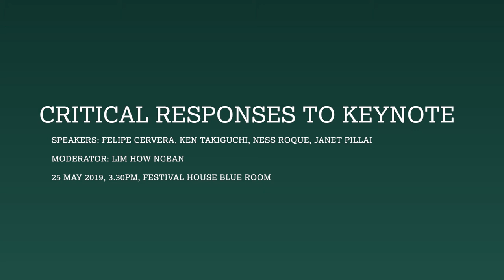ADN Conference 2019 | 03 Critical Responses to Keynote (Roundtable)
FELIPE CERVERA, KEN TAKIGUCHI and NESS ROQUE present their critical responses to JANET PILLAI's keynote presentation.

This session is moderated by LIM HOW NGEAN.

|| Recorded on May 25, 2019, Festival House Blue Room ||

Video recorded and edited by Daniel Teo

ADN Conference 2019 took place on 25 & 26 May 2019 in the Blue Room of the Festival House (Arts House). Bringing together 19 speakers from 8 countries, "Dramaturgy and the Human Condition" explored performance-making in relation to crucial concerns about being human, raising possible frameworks for responding to change and choice from an Asian perspective. Details of the conference programme and speakers are ADN Conference 2019 was co-presented by ADN and the Singapore International Festival of Arts, and organised by Centre 42.